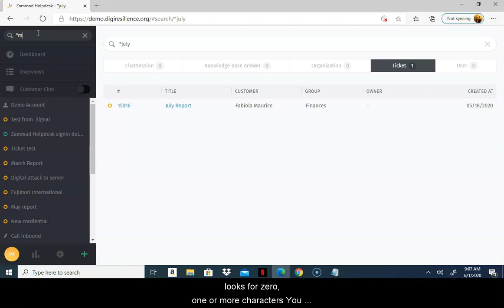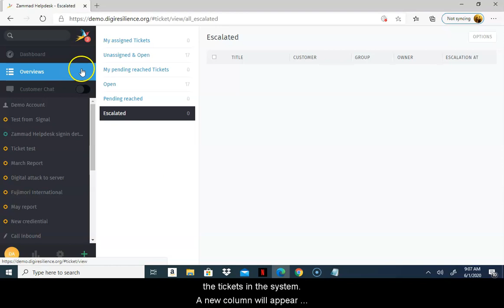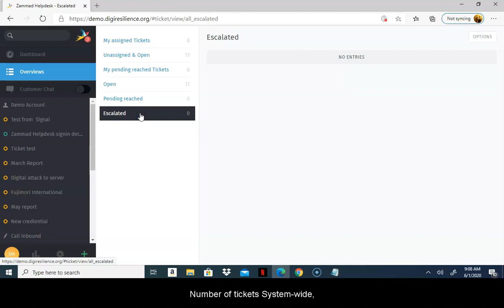CDR Link Guide: Dashboard View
This video explains the three columns and components of your CDR Link Helpdesk dashboard, or main screen.
1. Your dashboard is divided into three columns: Settings, Status, and Activity Stream.
2. Settings is on the far left. Here you can access tickets, see notifications, search within your helpdesk, go the the overviews view, edit your profile, go to settings, or go to the reporting view.
3. The center column is your Status view. Here you can visually see stats about your personal activity.
4. On the far right is your Activity Stream. Here you get a snapshot of what activity is happening in your helpdesk (What new tickets have come in and from where, who has opened or updated a ticket, when a ticket has been closed or responded to, and so much more).